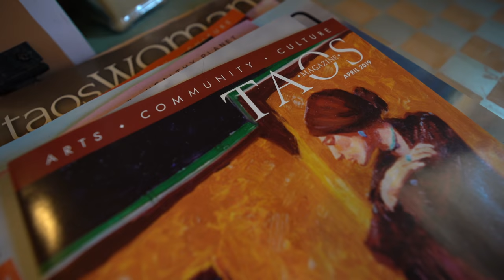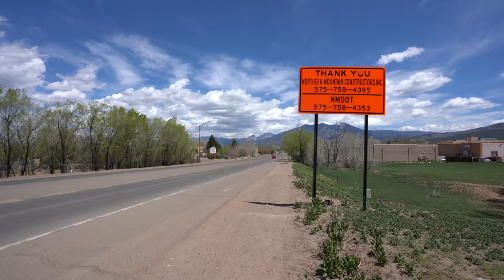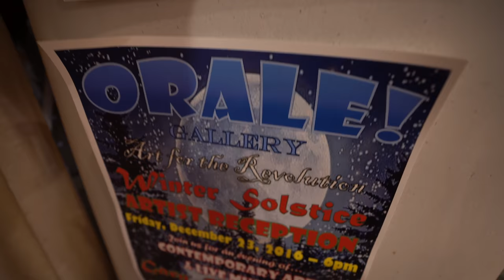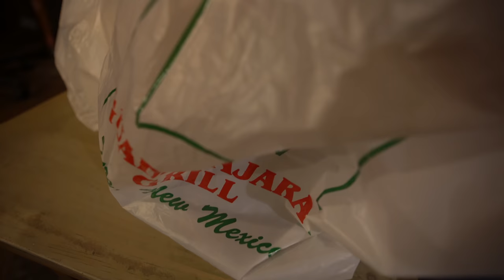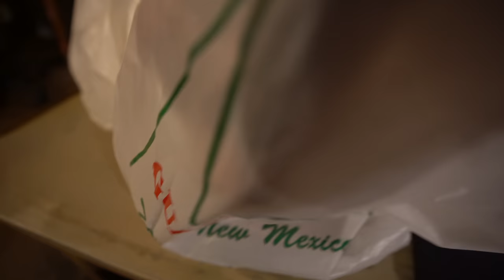Memento Mori - Remember You Must Die.